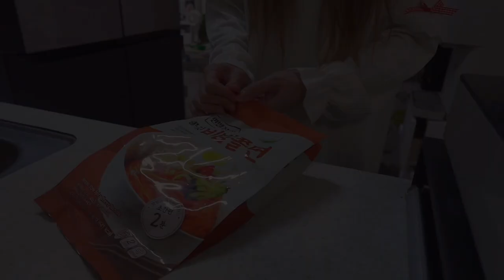SUB)vlog💛동물병원 다녀와서 새우계란죽🦐, 침대토퍼 언박싱하고 삼겹살 김밥과 쫄면🍝, 프렌치토스트🥪, 실비김치와 소고기 짜파게티 만들어먹기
자막 언어 추가했어요 :)